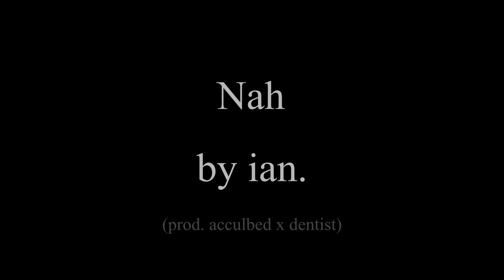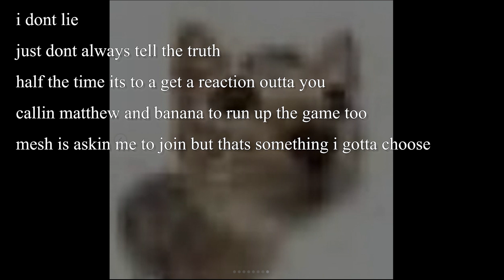Nah - ian. slowed and reverbed (prod. acculbed x dentist)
its just slowed and reverbed
80% + 4,900ms decay studio reverb thats all.